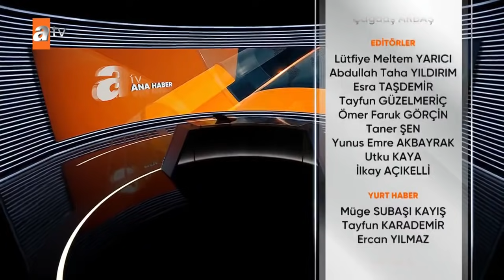Atv Ana Haber | 29 Mayıs 2021